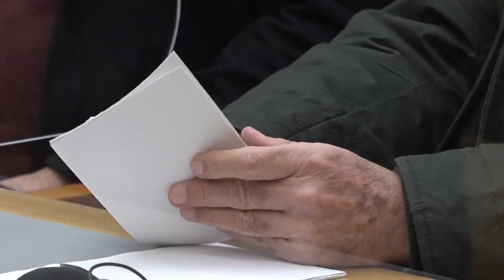周四,德国科布伦茨，对前叙利亚情报部门成员安瓦尔R 进行的审判进入到最后阶段。检方指控Anwar R在叙利亚内战期间在大马士革拘留中心担任审讯官，操控了 4000多起酷刑案件,导致至少30人死亡,犯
周四,德国科布伦茨，对前叙利亚情报部门成员安瓦尔R. 进行的审判进入到最后阶段。检方指控Anwar R在叙利亚内战期间在大马士革拘留中心担任审讯官，操控了 4000多起酷刑案件,导致至少30人死亡,犯有危害人类罪，检察官要求对被告判处无期徒刑。预计法庭将于2022年1月13日作出判决。